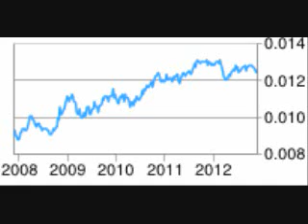Yen sell-off continues as election called